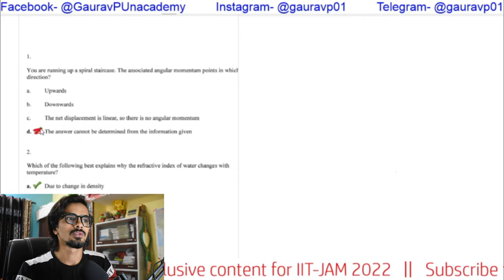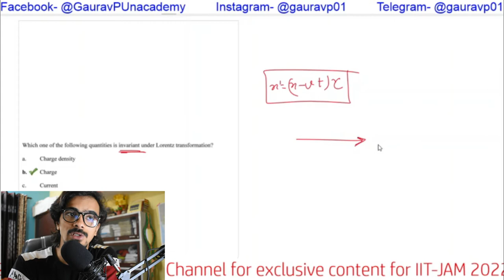TIFR GS Biology (Physics Portion) PYQs in Detail | Gaurav Pandey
This video will help all the aspirants preparing for TIFR Biology and have any problem in Physics. This will give you a clear idea about the most important topics asked in TIFR Biology.

Join me live at 8 pm daily for CTET and All teaching exam lectures.

On this channel you will get all important videos and live classes for teaching exams.

Visit mystudytable.in for more educational content.

My Setup
Camera 1
Camera 2
Camera 3
Camera 4
Mic 1
Mic 2

About me: I am an educator and mentor for IIT-JAM and CTET. I have qualified IIT-JAM and cleared CTET 2 times, and now providing some ideas and preparation strategies to the aspirants through this YouTube channel.